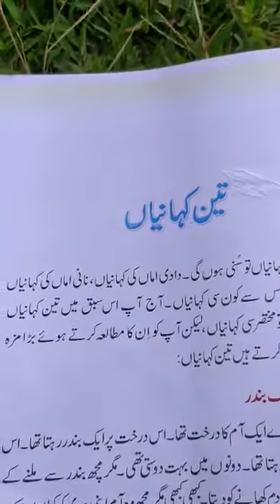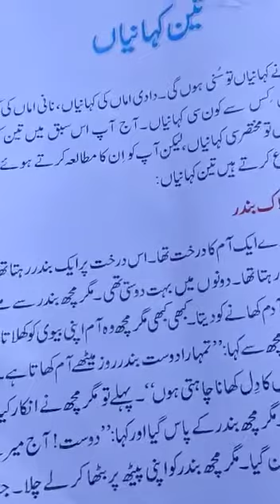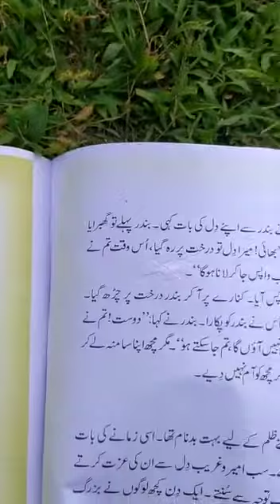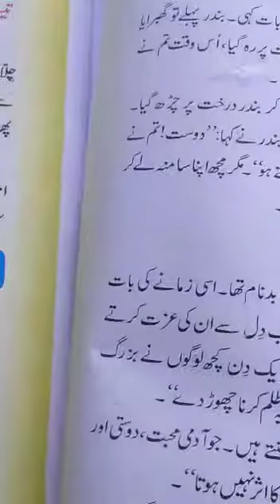Teen kahaniyaan- urdu topic for class 7th by Manzoor Ahmad Malla